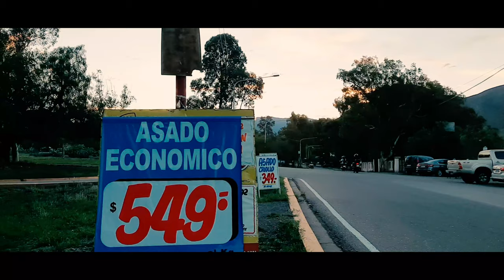خبر عاجل وفاة كارلوس منعم الرئيس الأسبق لدولة الارجنتين عن عمر ٩١ سنة بعد صراع مع المرض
اليوم في تاريخ ١٤ فبراير  توفي الرئيس الارجنتين  الأسبق كارلوس منعم عن عمر يناهز ٩١ سنة بعد صراع مع المرض
كارلوس منعم من اصول عربية سورية كان مسلما وانتقل الي المسيحية
 وتدرج في المناصب حتي وصل الي سلم الحكم في دولة الارجنتين
حيث حكم البلاد من سنة ١٩٨٩ الي ١٩٩٩ وبرضو ترشح للرئاسة  في ٢٠٠٣ ولكنة خسر
وفي ٢٠١٩  صدر حكم ضدة لكونة يصدر الأسلحة  الي الاكوادور  وتم الحكم علية ٤سنوات
وايضا اتهم في قضية من قبل باغتلاس المال العام